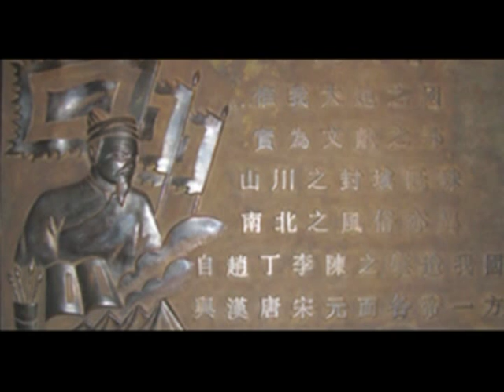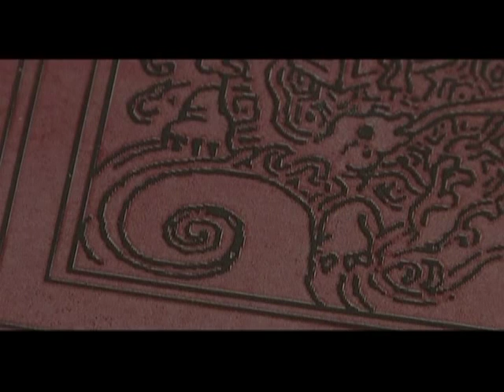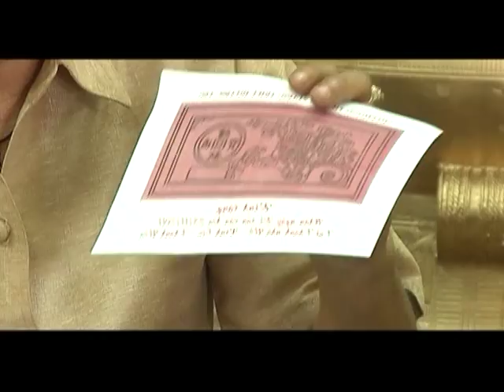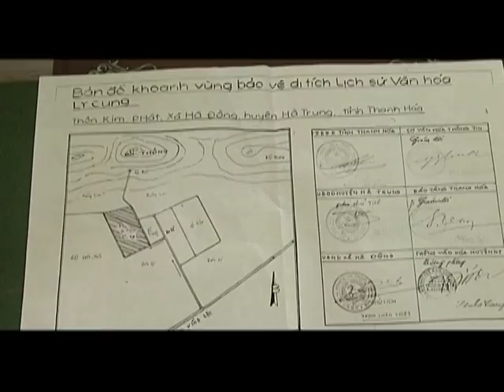Hồ Quý Ly Những chuyện chưa kể tập 1 ( King Ho Quy Ly The Untold Story Episode 1)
Đây là thước phim đầy giá trị nhân văn về vị Hoàng Đế Hồ Quý Ly ( This is a film full of humanist values of Emperor Ho Quy Ly)